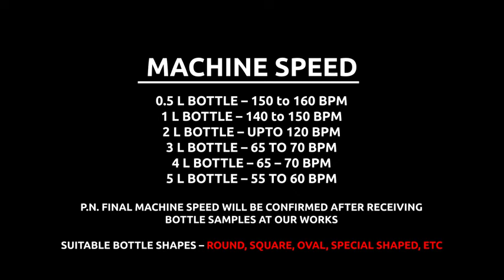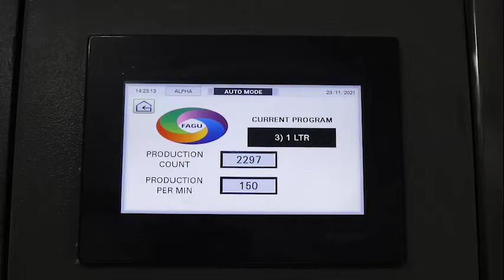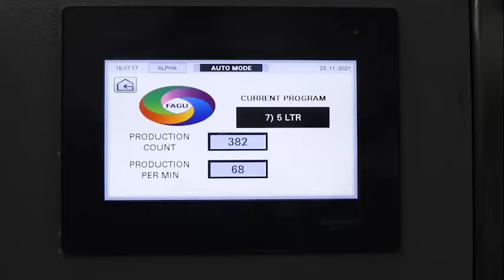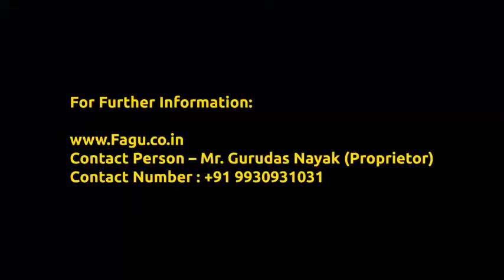UNS-1500 | BOTTLE UN-SCRAMBLER | HIGH-SPEED | SECONDARY ORIENTATION | FACTORY VIDEO | PACKAGING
This Usha Machine Tool's Un-Scrambler is designed to orient bottles with higher volumes (1L to 5L) at high speeds. An additional Servo-controlled Secondary Orientation unit is installed to align the bottles as per the filling machine's requirement. This Un-Scrambler can reach a speed of 150 BPM and 60 BPM for 1L & 5L cans respectively.

Salient features of the Machine:-
High Production
Scratchless bottles
Camera-assisted secondary orientation
Accumulation conveyor for un-interrupted filling